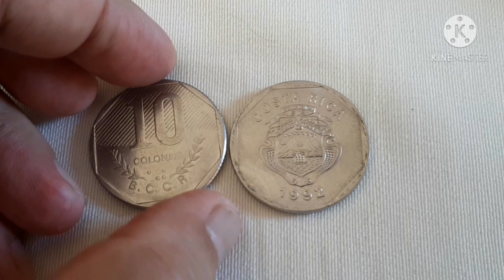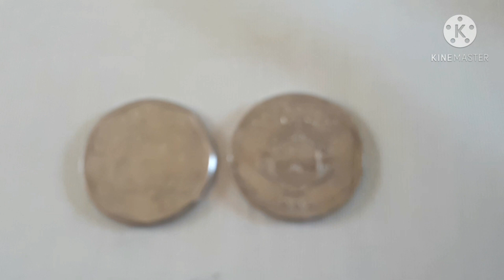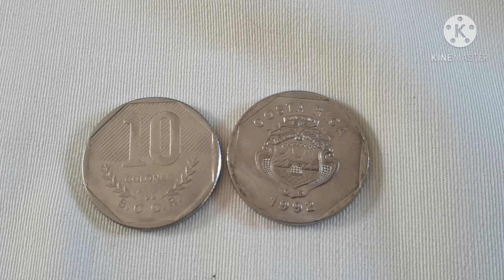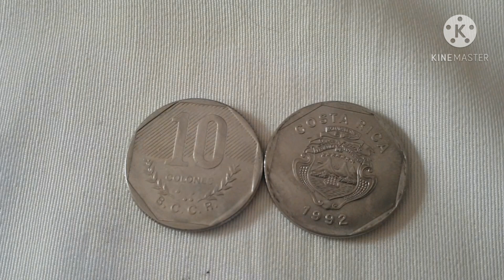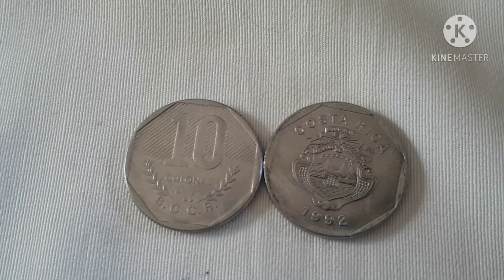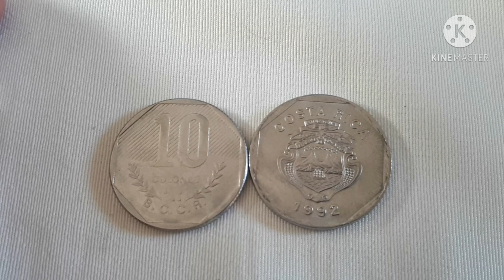10 Colones 1985-1992 COSTA RICA Coin/ Value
Type                       Standardcirculation
                                coin
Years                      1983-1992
Value                      10 Colones
Currency                Colon
Orientaion              Coin alignment
Demonetized         Yes
References            KM# 215, Schon# 79,
                                 Schon# 79a